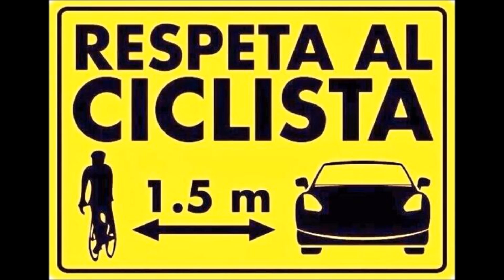PAUSA CAFFE'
Descrizione